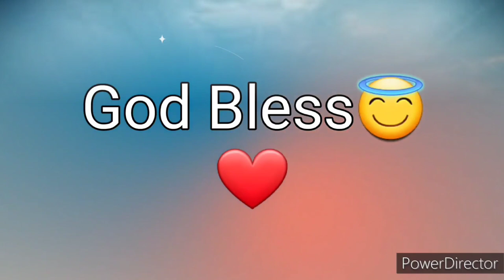Ang Salita ng Dios "BIBLIA" (6) Aklat sa Lumang Tipan JOSUE Chapter 19 Tagalog Audio